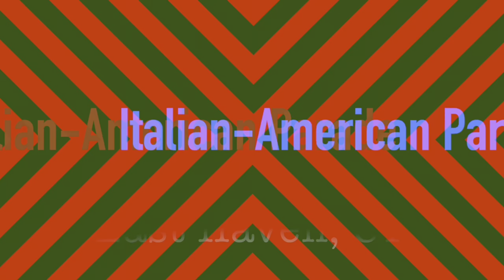Italian-American Parade - East Haven CT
A few minutes of the Italian-￼American parade on Main Street in East Haven, on October 9, 2022.
Photograph by Mike Franzman
OK to share